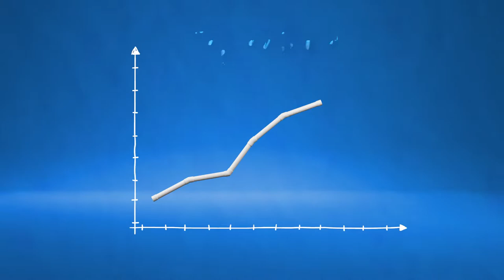Vídeo Institucional Tigre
Com uma história de 80 anos, a Tigre é uma multinacional brasileira com forte presença internacional, líder em soluções para construção civil. A empresa oferece um amplo portfólio de produtos que cresce a cada ano.
Somos movidos por cuidar da água para transformar a qualidade de vida das pessoas. Transformamos sua experiência com a água para além da obra, por meio das melhores soluções do mercado.